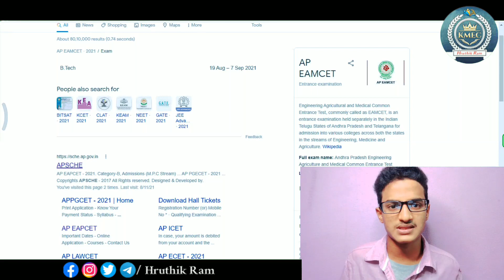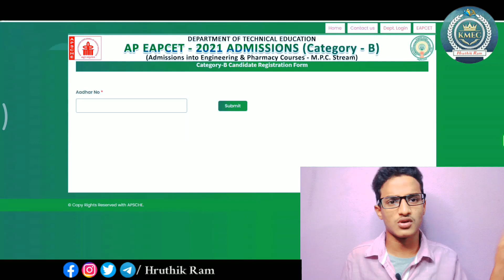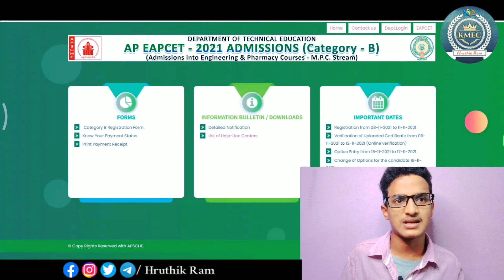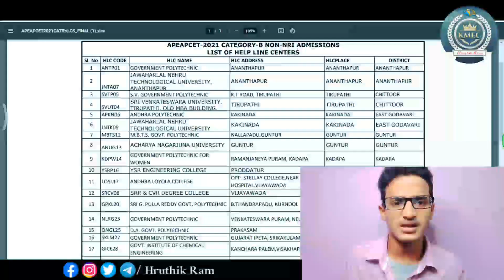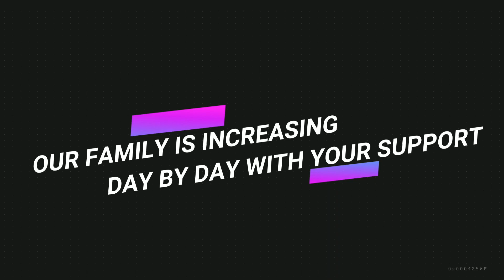MPC B Category Counselling Registration Process | Ap Eapcet(Eamcet) 2021 |Hruthik Ram| Support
APEAPCET-2021 (Category-B Non-NRI quota)ADMISSIONS
Help Line Centers List :